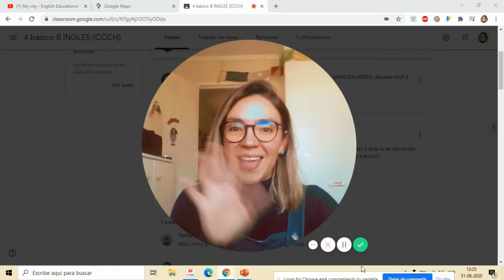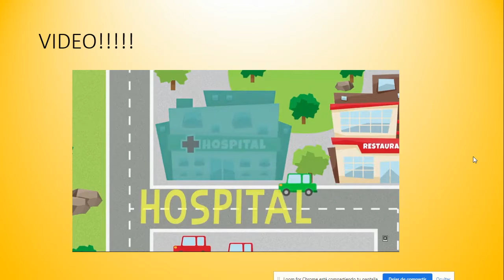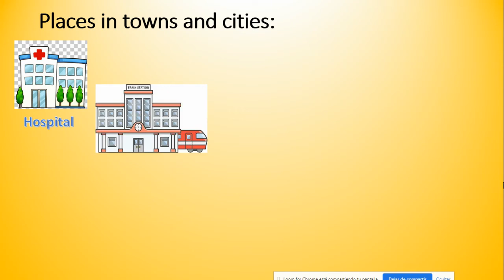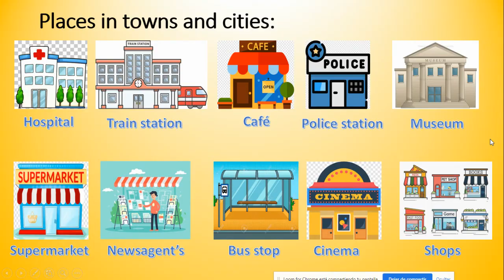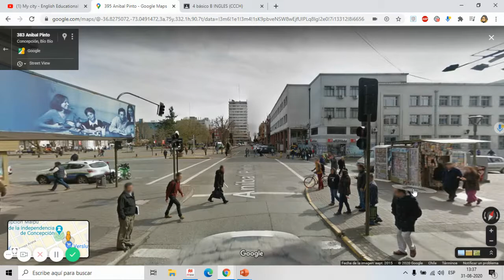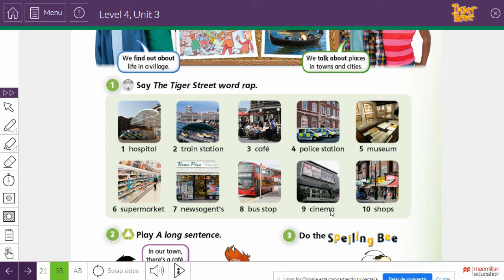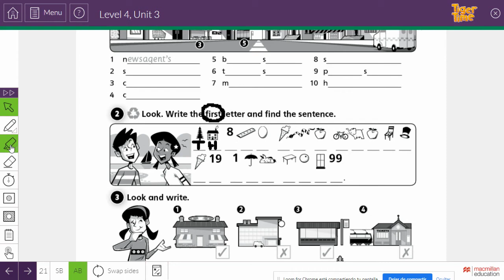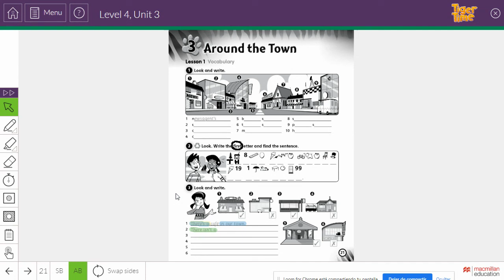FOURTH GRADE Vocabulary Lesson (unit 3)